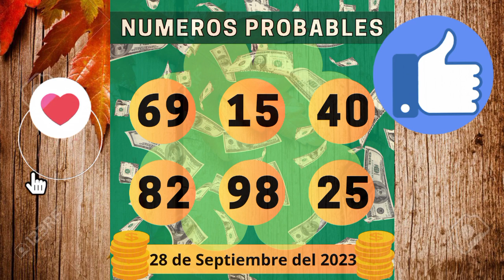Los números de la suerte hoy!!! 28 de Septiembre del 2023 🤑 ✅️